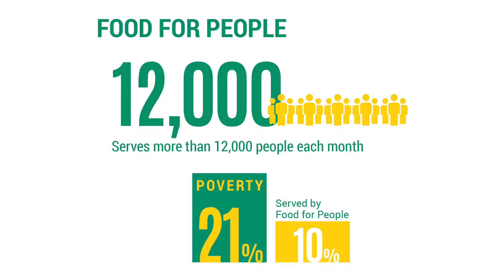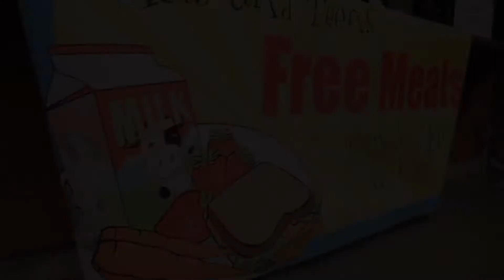Rebuild Food For People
YOU can help Food for People rebuild after disaster.